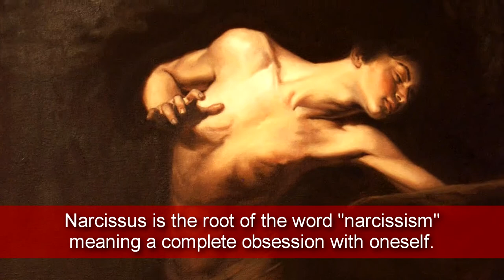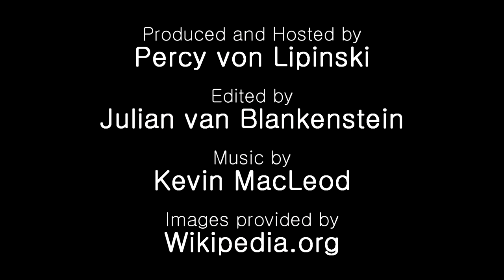Narcissus and Echo | A Strange Couple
Think the Soap Opera was invented in America? Try Cyprus and Greece some 2,500 years ago! for great FREE travel awards and a chance to join us on one of our filming trips. This Travel Video is produced and hosted by Percy von Lipinski